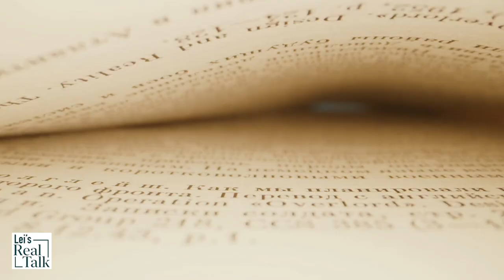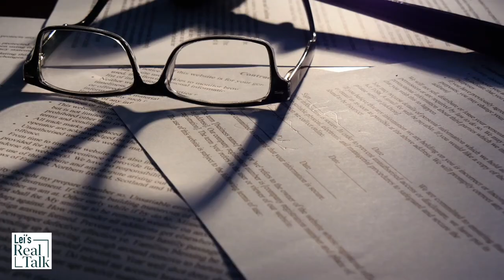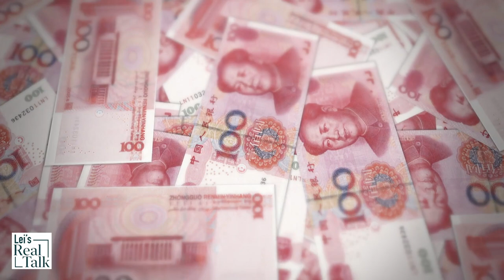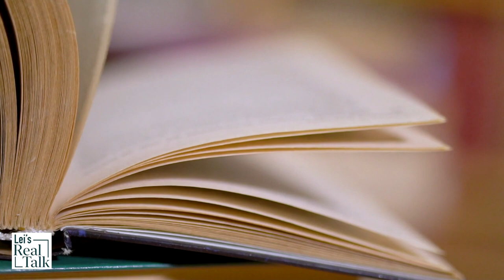A book about a coup d'état 10 years ago is related to the CCP’s ongoing factional war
Ten years ago, in March 2012, there was an armed coup d'état in Beijing. It failed and laid the groundwork for a decade-long brutal factional war within Zhongnanhai, the Chinese leadership compound. Recently, a new book, "China duel", revealed details behind the coup while raising more questions about the timing and purpose of the book. Who is the author? What was revealed in the book, and how is it related to the CCP power struggle?